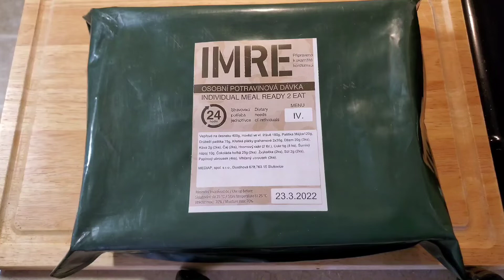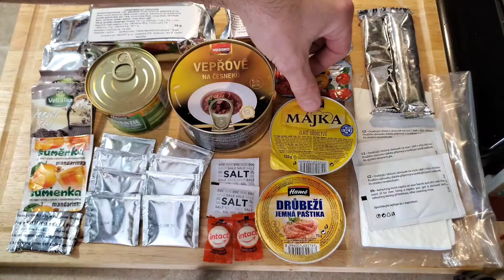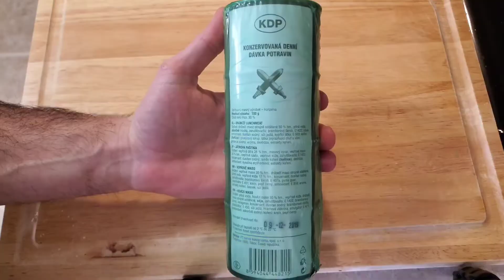2020 Czech Ration Review - 24hr IMRE Menu #4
keywords: czech mre ration civilian military international food taste eat review imre foreign